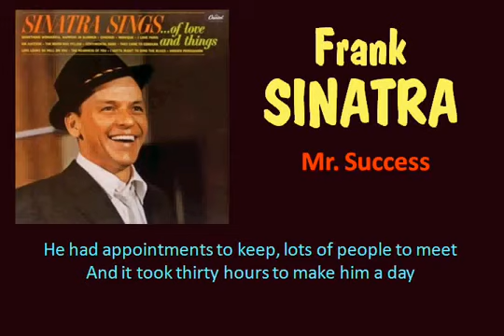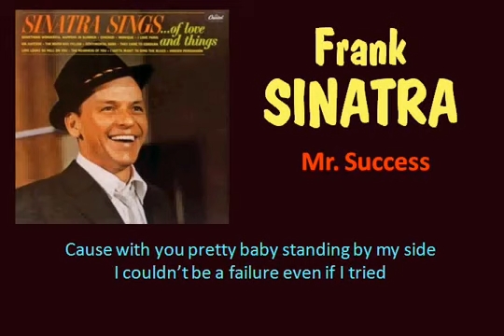Mr Success Frank Sinatra Lyrics